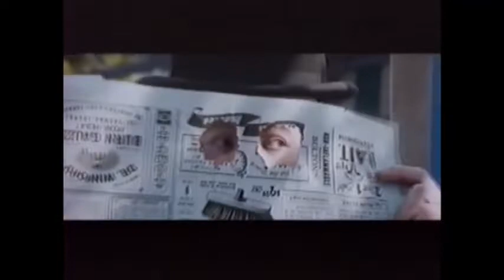The Adventures of Tin Tin 2011 Trailer VHS Capture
From Homemade Tape 4.